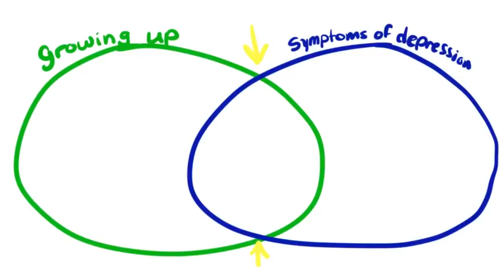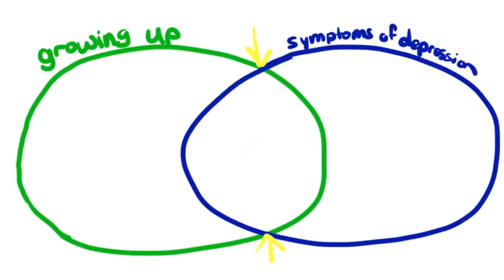Depression - 5 Signs of Teenage Depression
About 20 percent of all teens experience depression before they reach adulthood. Between 10 to 15 percent suffer from symptoms at any one time. Only 30 percent of depressed teens are being treated. Symptoms of teenage depression can include, but not limited to: prolonged low mood or sadness, being easily irritable, feelings of helplessness, increased social isolation, loss of interest for things previously enjoyed. The signs of depression can resemble that of clinical depression. If you suspect that you may be experiencing signs of depression, it is recommended that you seek a professional.